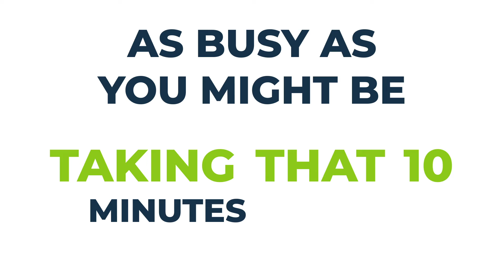ATG: What Are the Best Practices for Hiring Managers?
So what are the best practices for hiring managers? Here are some industry insights for hiring managers from the expert team at Talance.